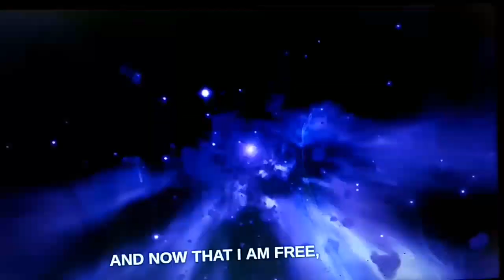Number 96 first appears